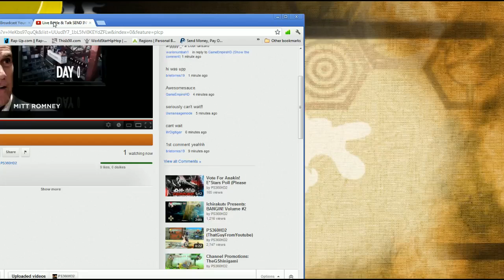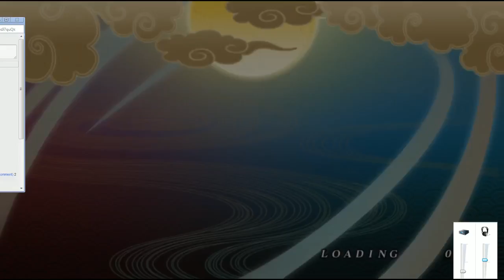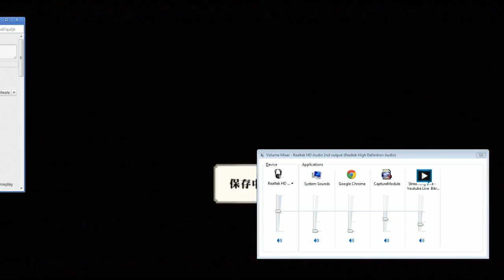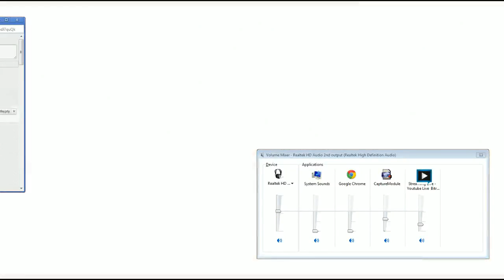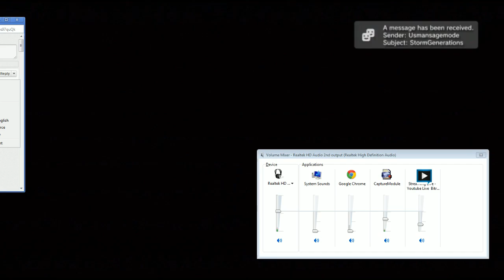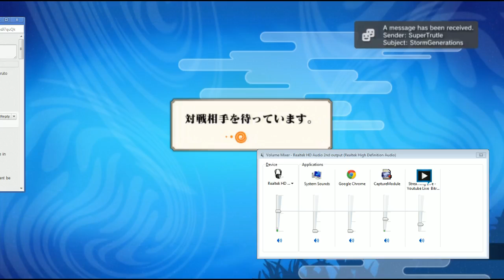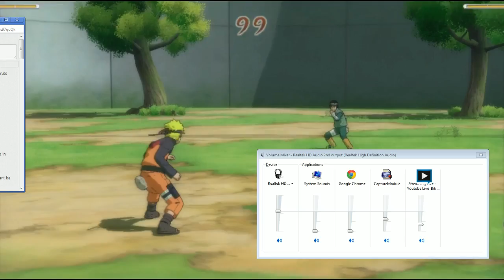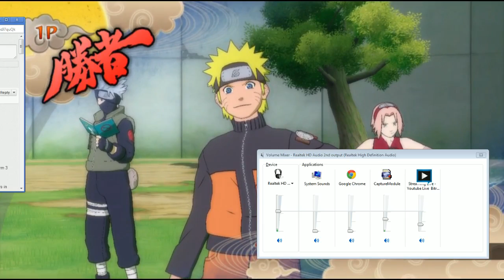Live Battle & Talk SEND INVITE ASK QUESTIONS